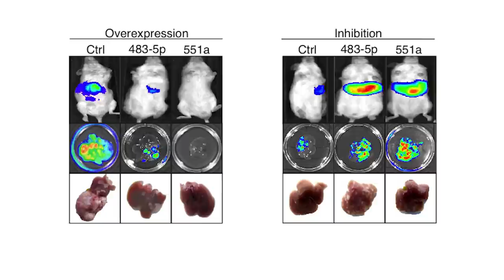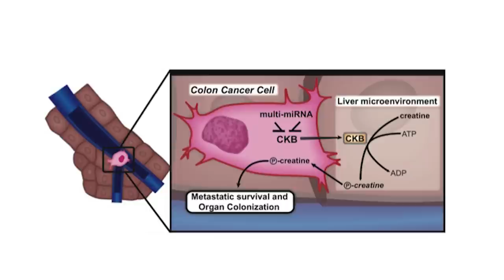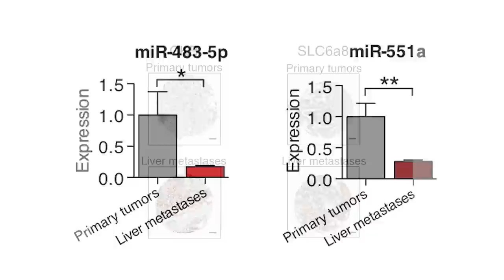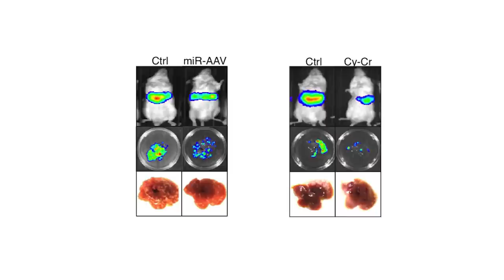Extracellular Fuel for Metastasis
Cancer cells enhance their ability to metastasize by producing phospho-creatine, a metabolite that fuels metastatic survival, in the extracellular space. This process can be interrupted by administration of specific miRNAs or a small-molecule inhibitor, demonstrating the therapeutic potential of targeting this process.
Read the full article, Jia Min Loo, Alexis Scherl, Alexander Nguyen, Fung Ying Man, Ethan Weinberg, Zhaoshi Zeng, Leonard Saltz, Philip B. Paty, and Sohail F. Tavazoie (2015) Extracellular Metabolic Energetics Can Promote Cancer Progression. Cell 160.